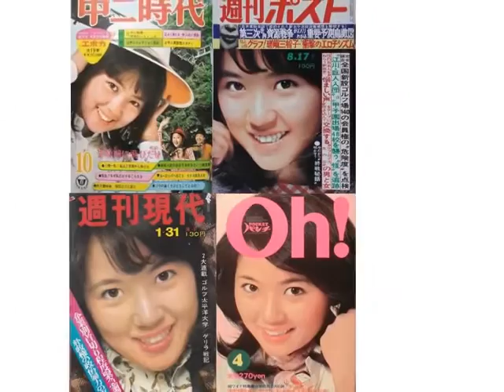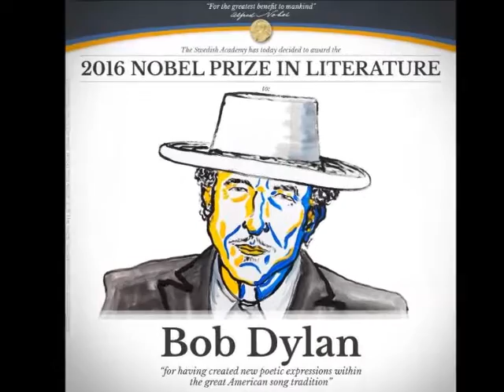LIVE 2016 Takuro Yoshida Memorial Short Film Vol.11 全部だきしめて